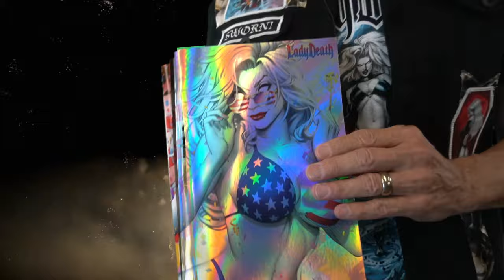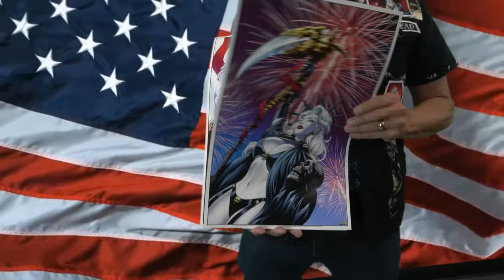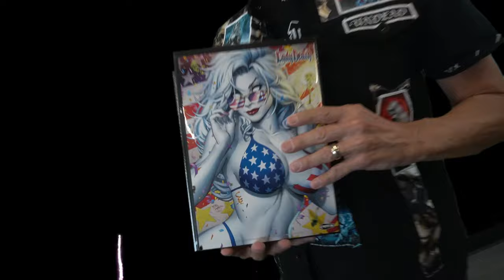This Wednesday - The Lady Death July 4th Exclusives!!!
EXCLUSIVE LAUNCH:

 SWORN CLUB: Wednesday, July 3, at 9:00 AM AZ / PDT

 GENERAL PUBLIC: Wednesday, July 3, at 10:00 AM AZ / PDT

 PREORDERS END: Monday, July 8, at 5:00 PM AZ / PDT

 SHIPPING: Week Ending August 16, 2024 (Estimated)

GET CONNECTED!